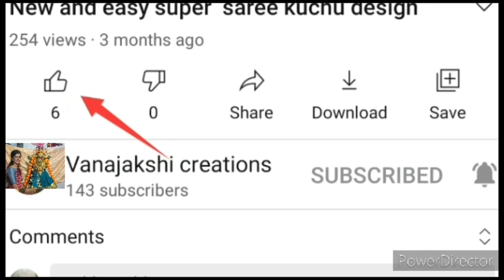ಹಳೆ ಕಾಲದ ಹಳ್ಳಿ ಶೈಲಿಯ ಮನೆಯಲ್ಲಿ ಮಾಡುವ/ ಸಾಂಬಾರು ಪುಡಿ/ದುನಿಯಾ ಪುಡಿ/ಕಾರ ಪುಡಿ/